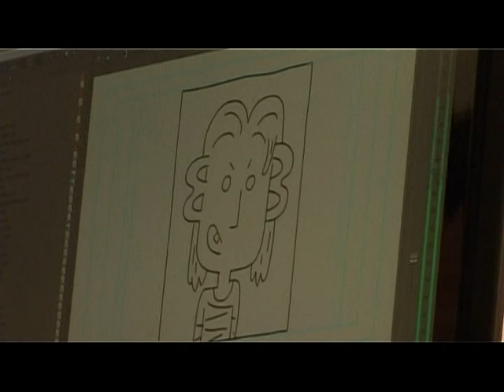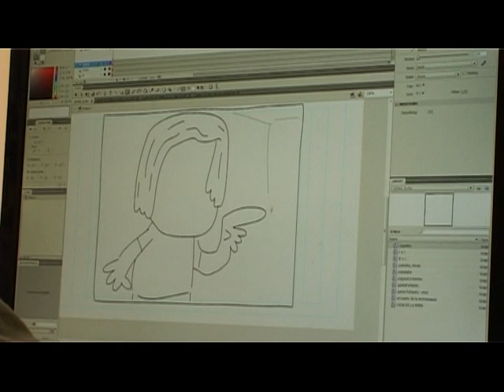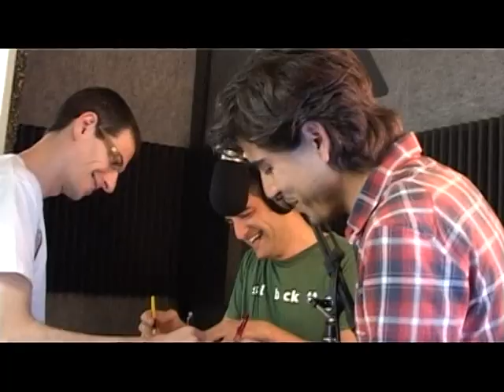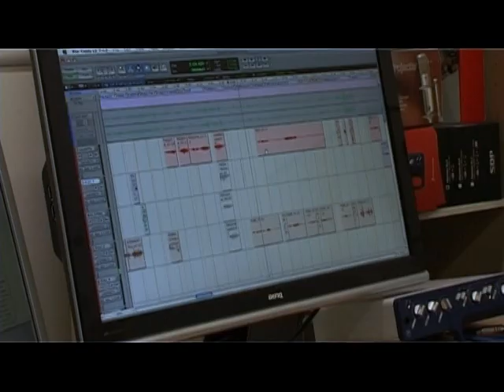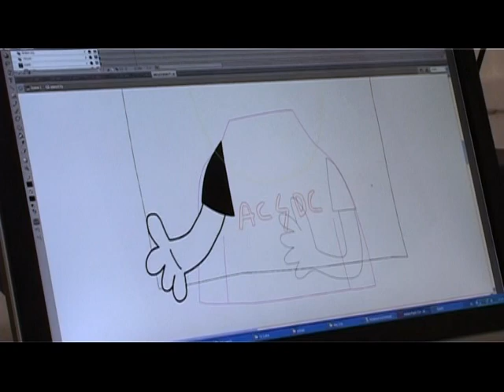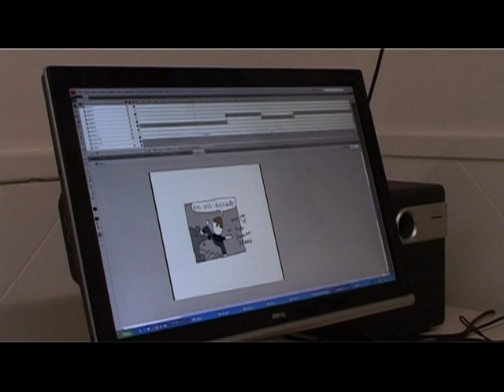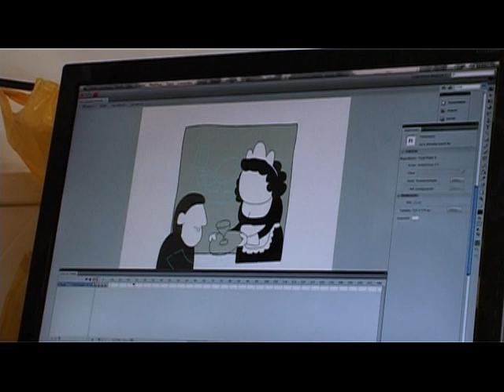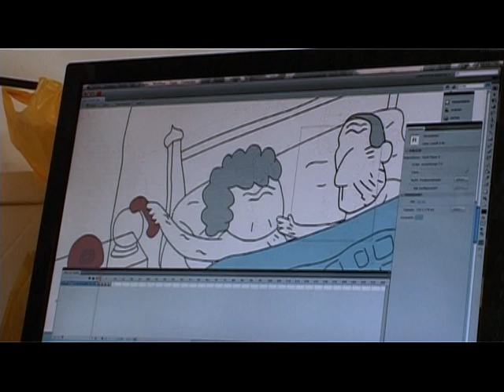Making of "Arròs Covat"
Making of de la serie de animación "Arròs Covat" que dirigí y edité en 2010